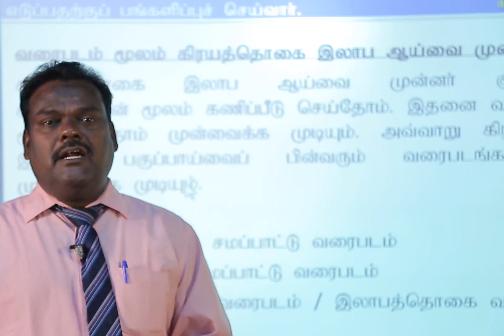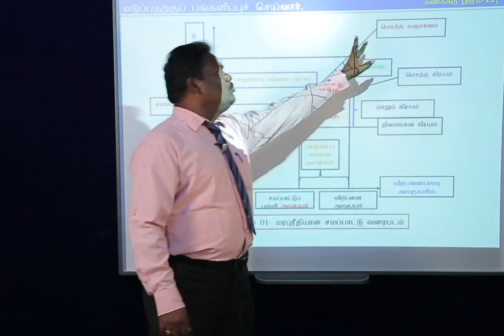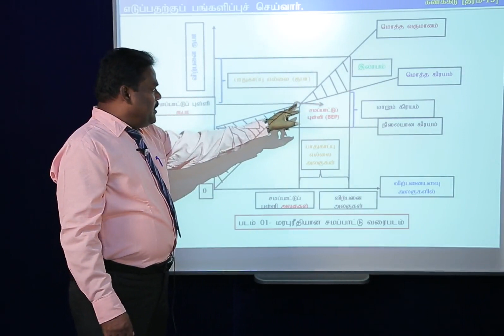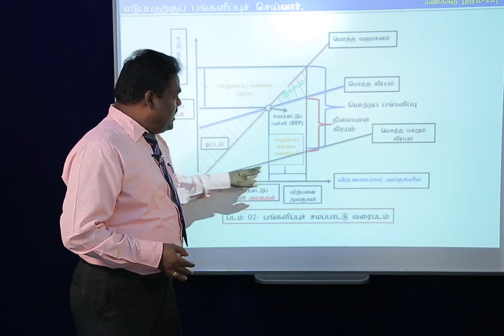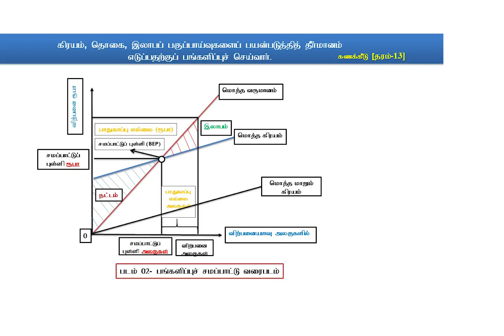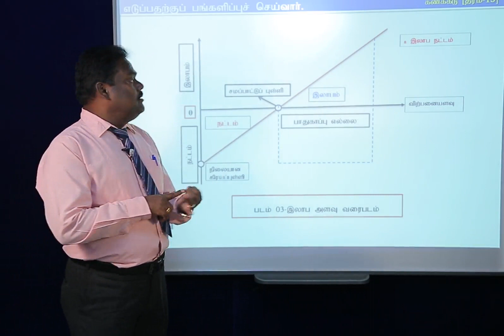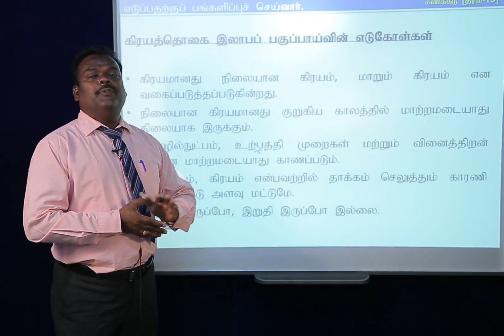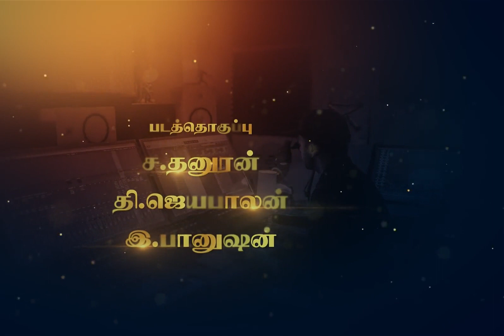A/L Accounting ( கணக்கீடு ) - Lesson 40